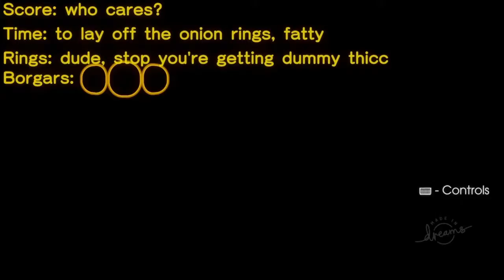E3 2021 LEAKED GAMES